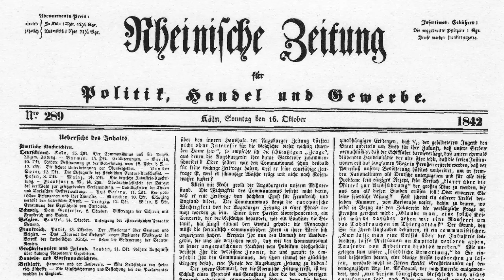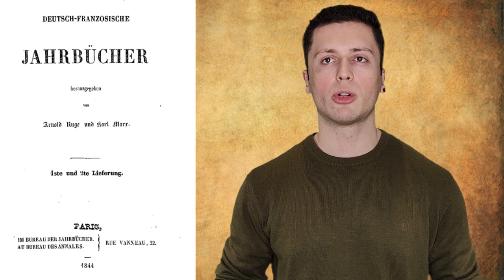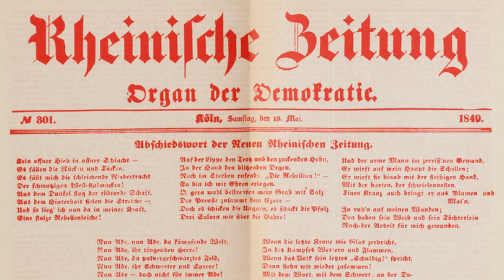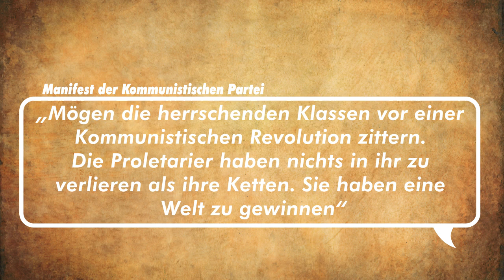Wer war eigentlich Karl Marx?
Seine Werke beeinflussen Revolutionen und Aufstände rund um den Globus. Besonders bekannt ist er für seine berühmteste Veröffentlichung: Das Kapital. In diesem Video schauen wir uns an, warum seine messerscharfen Analysen auch heute nicht an Bedeutung verloren haben und wer KarlMarx eigentlich war.

0:00 Intro
0:27 Fakten über Karl Marx
1:21 Rheinische Zeitung
3:38 Der beginn des gemeinsamen Kampfes und einer großen Freundschaft
4:55. Aufstände in Europa
5:39 Im Londonder Exil
7:28 Marxismus Heute